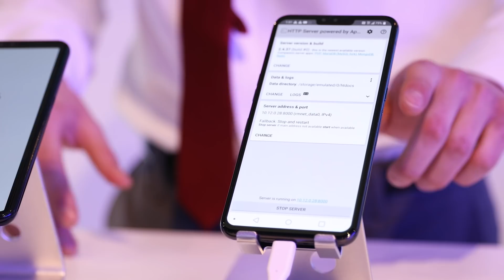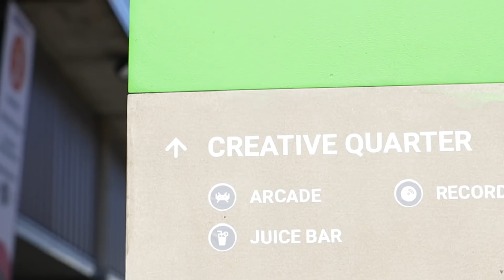5G: First on Android | Mobile World Congress 2019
Welcome to the age of 5G, first on Android. Hear directly from Android’s Marketing VP, Bob Borchers, and Qualcomm’s VP of Global Product Marketing, Don McGuire, as they discuss what this means and look ahead to the possibilities 5G creates for engineers, developers, users, and more.